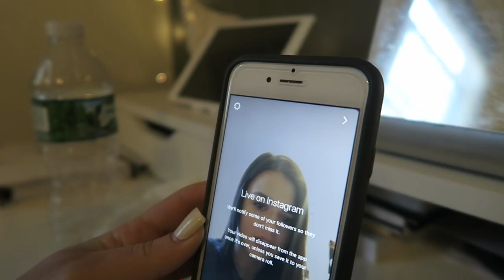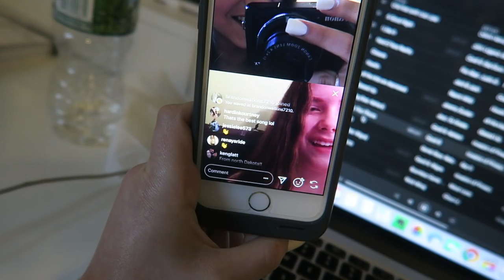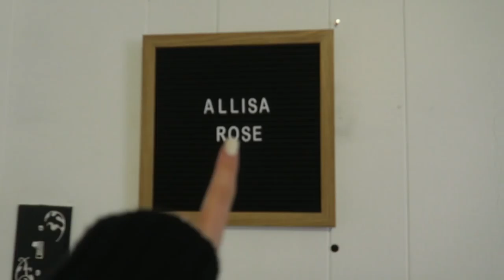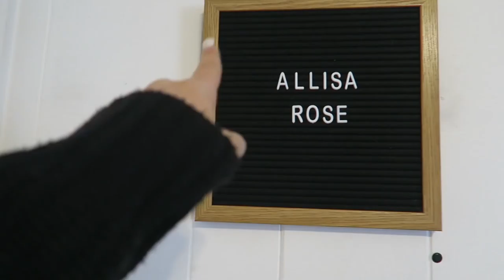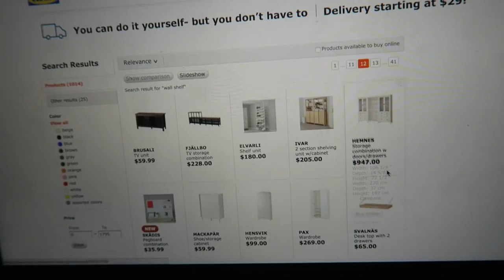The Coolest Moment Of My Life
Today I did my first Instagram live & it was AMAZING! Thank you to everyone who watched! I love you guys :)

xo
-Allisa